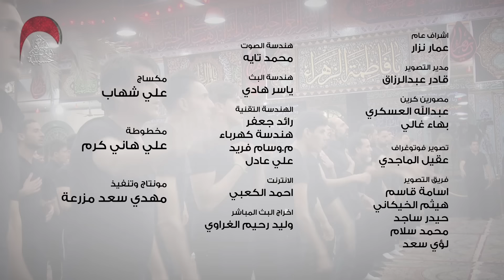حبيبي ليس يعدله حبيب - الملا عمار الكناني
انستغرام              -    dawood_alashoor
سناب چات           -    dawood_alashoor
   تلغرام              -    dawood_alashoor